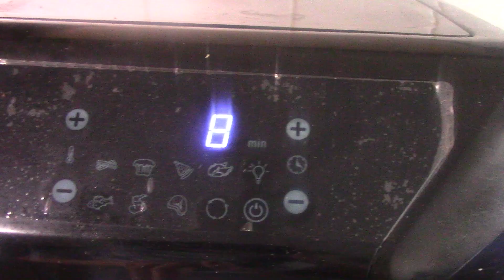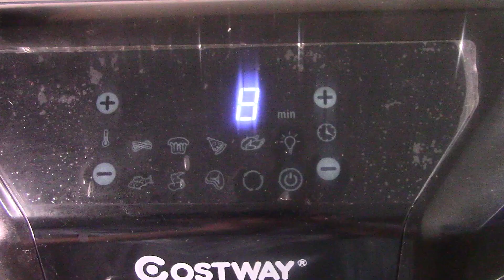Mazedaar hyderabadi Apollo Fish in Air fryer recipe - Air Fried fish recipe hyderabadirelish😋😋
Mazedaar Hyderabadi apollo fish recipe made in air fryer with perfection in my cooking channel

Welcome to HyderabadiRelish, the recipe for Hyderabadi Apollo fish is starter recipe, thank you for reading this recipe please let us know in comments how you like the recipe, please share and subscribe as well.

Hyderabadi apollo fish is recipe that is liked by people who dont eat fish as well ,the fish smell is washed out with the vinegar and soya sauce in the gravy .

Hyderabadi Apollo fish is flaky from inside and crispy from outside its tastes closed to the boneless chicken with tangy and spicy flavour.

APOLLO FISH  recipe made with fish and Indian spices its one of the most delighted recipes from Hyderabad so its given name as Hyderabadi Apollo Fish.

Apollo fish recipe is made with Indian spices with Chinese chilli garlic sauce.

Apollo fish is crispy from outside and soft flaky from inside. The recipe is made with chilli garlic sauce with soya sauce dressing.

Apollo fish recipe ingredients

Cornflour powder 4 tbs

Tilapia boneless 200gm

Red food colour 1/4 tsp

Mix well and add half glass of water marinate fish pieces and wait for half hour

Now we will air fry fish for 8 minutes at 325 f on one side and flip on other side repeat the same
Chapters in hyderabadi air Fried apollo fish recipe
00:00 - 00:20 intro for apollo fish Air Fryer recipe
00:21-02:58 marinade for apollo fish recipe
02:59 - 06:27 cooking fish in air fryer
06:28-8:06 gravy for hyderabadi apollo fish
08:07-9:01 mazedaar hyderabadi apollo fish is ready
Now for gravy of hyderabadi apollo fish we will need diced onions cooking oil and one capsicum

Add 1 tbs of cooking oil heat it on medium flame then add diced onion and diced capsicum sauté it for 5 minutes then add chilli garlic sauce with 1 tbs soya sauce.

After this step of making sauce for apollo fish we add black pepper powder 1 tbs with salt to taste sauté it then we will add the air fried fish let it cook for another 5 minutes.

Once done cooking after 5 minutes nice and crispy hyderabadi apollo fish is ready to serve